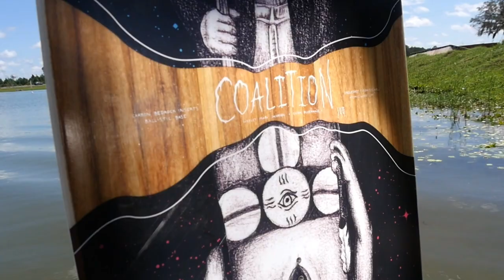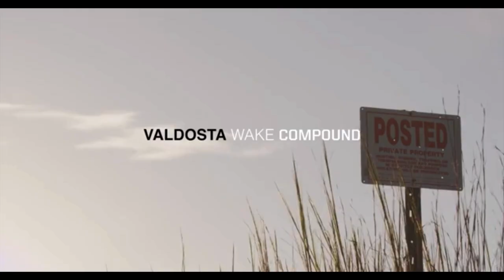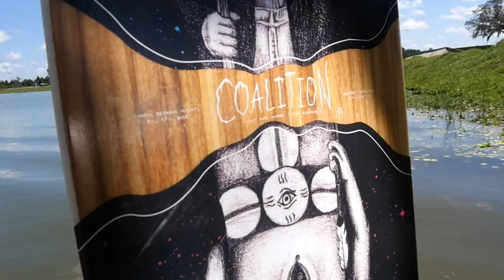"The Coalition Doc" | Slingshot Wake | Quinn Silvernale & Wesley Mark Jacobsen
Dive into the story of how "The Coalition" came about. From the inception of Valdosta wake compound to where they are today, these two have been the backbone to a ground breaking way of doing things in the sport of Wakeboarding. Enjoy